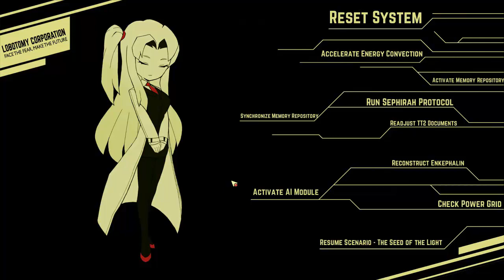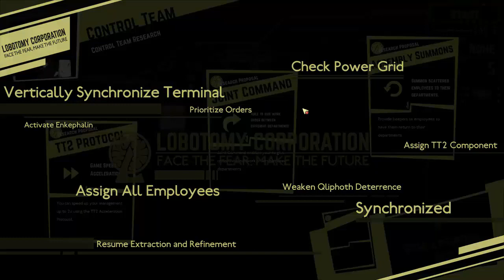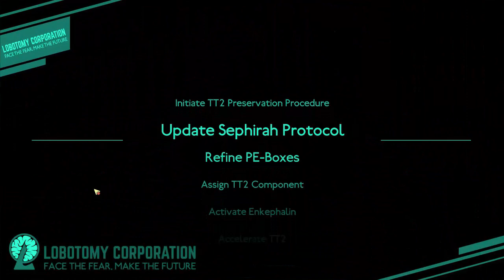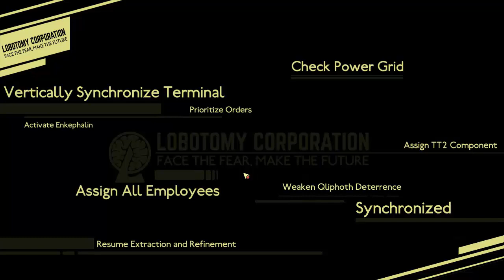Lobotomy Corporation |Gameplay| Ep2. Matchstick Girl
Be it a more twisted version.

Monster Management Rogue-Lite Simulation game inspired by the monsters from game and movies such as SCP Foundation, Cabin in the woods and Warehouse 13. One disaster will cause another, and it will lead everything into chaos. Manage and Survive.